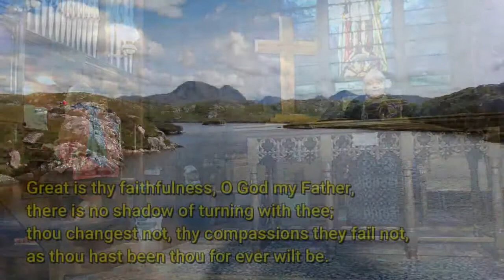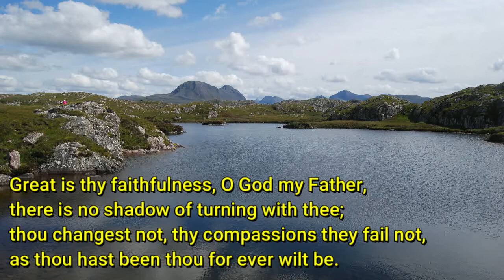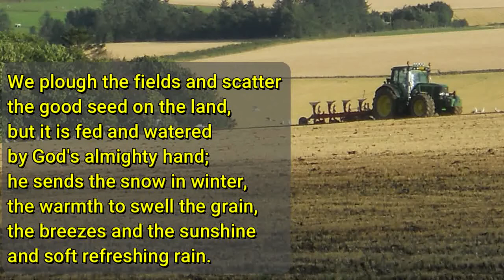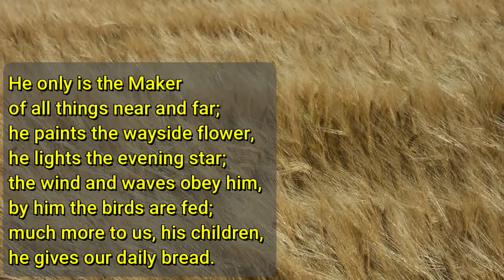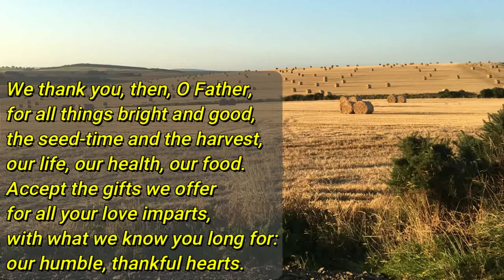20200712 Fyvie and Rothienorman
Worship from Fyvie & Rothienorman Parish
Church of Scotland

with Rev. Alison Jaffrey

12th July 2020
Please note that all lock-down videos from Fyvie & Rothienorman Parish since March 2020 are available on Rev. Alison Jaffrey's YouTube channel